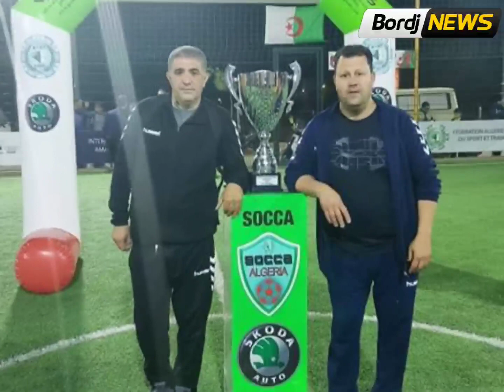تتويج نادي فوتسال برج بوعريريج بدورة socca الوطنية بتلمسان